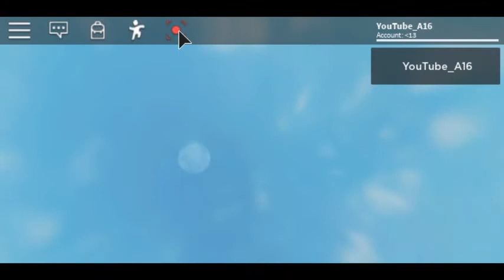I introduce you, Neutron Sagu Aeroback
Bruh this car is too fast it goes drift and oof.